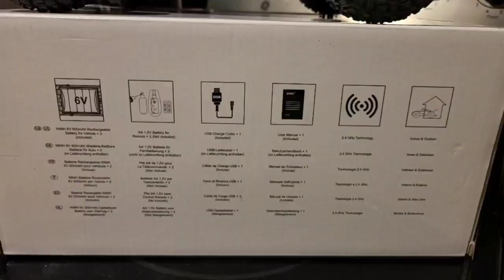Reviews Sgile Race Car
ketosismom.live

I am a content creator and an Amazon Influencer. I partner with brands to gain discounts and giveaways for my audience.

Thank you for supporting my business! My Privacy Policy is located at the bottom of the main website page, I do not sell any information or collect information personally. If you would like to be added to my Newsletter register under Berry Blasts on the Home Page of KetosisMom.net.

- Jennifer @KetosisMom